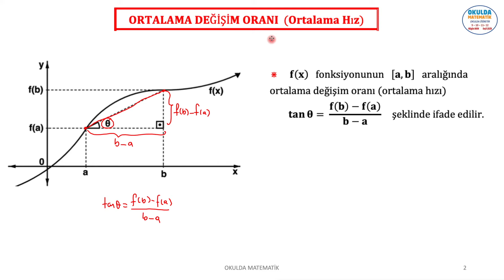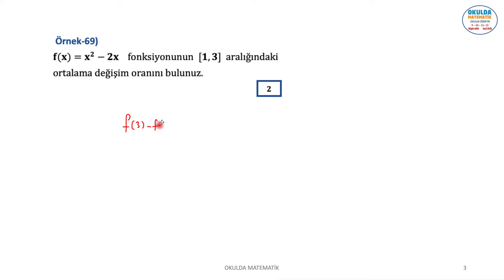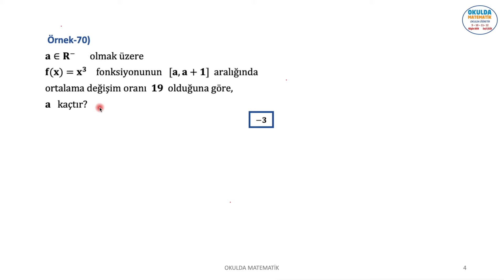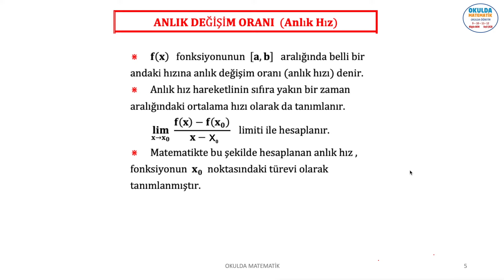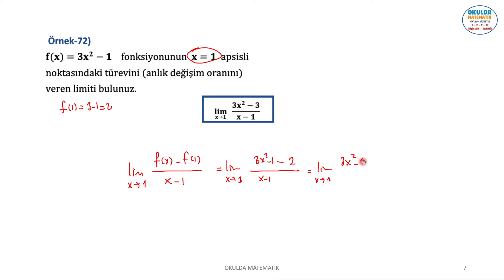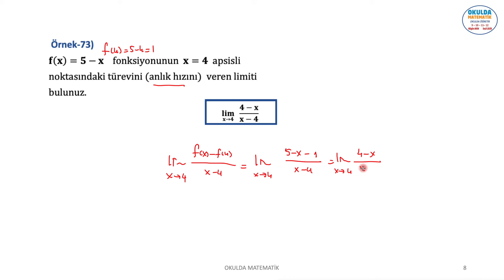ORTALAMA DEĞİŞİM ORANI (ORTALAMA HIZ) , ANLIK DEĞİŞİM ORANI (ANLIK HIZ) (TÜREV-1)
BU VİDEO OKULDA MATEMATİK 12. SINIF KİTABIMIZIN TÜREV KONU ANLATIMI VE ÖRNEK ÇÖZÜMLERİNİ İÇERİR. TÜREV. ORTALAMA DEĞİŞİM ORANI(ORTALAMA HIZ), ANLIK DEĞİŞİM ORANI (ANLIK HIZ)